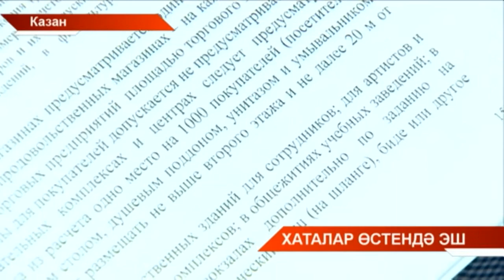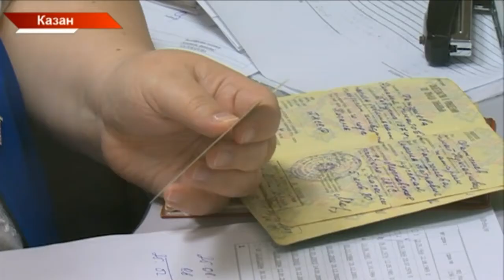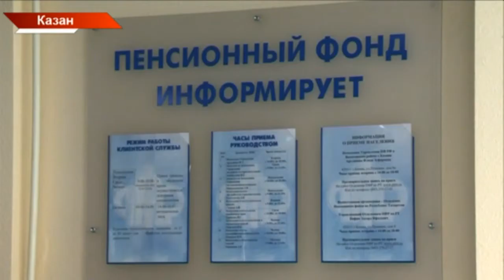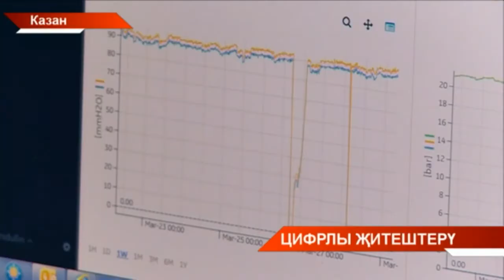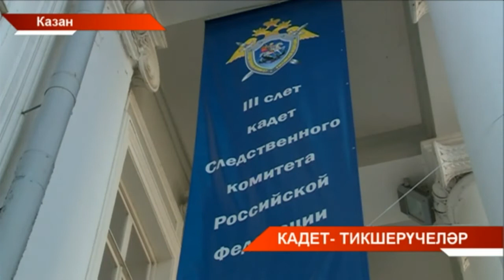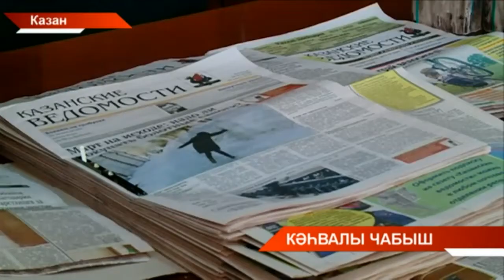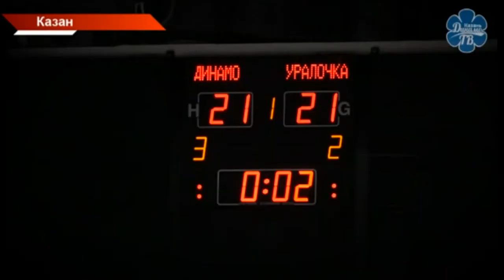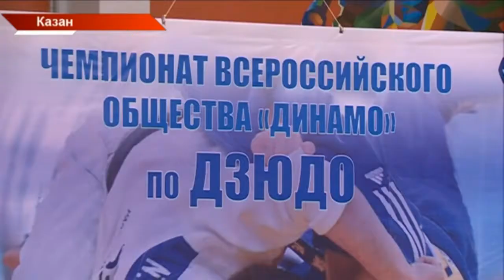Татарстан хәбәрләре 30/03/18 ТНВ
Таяну ноктасы. В эфире: пн, вт, ср, чт - 19:00

7 дней. В эфире: вс - 19:30, 21:30

Координаты:
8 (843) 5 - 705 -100